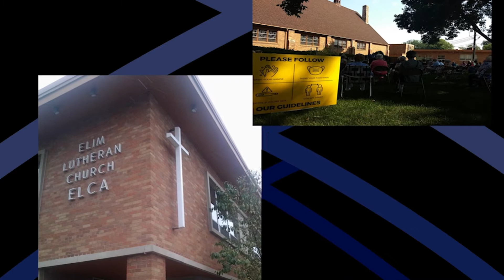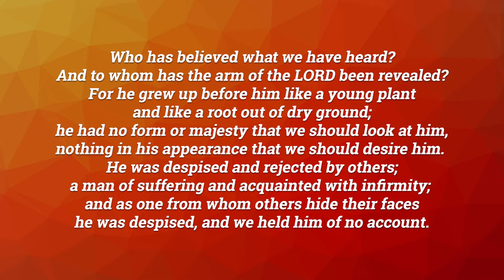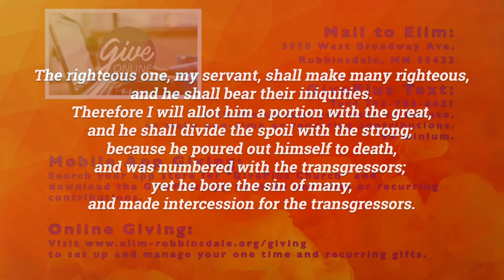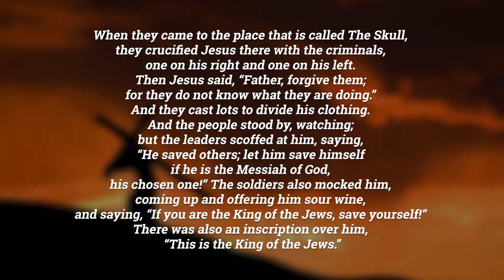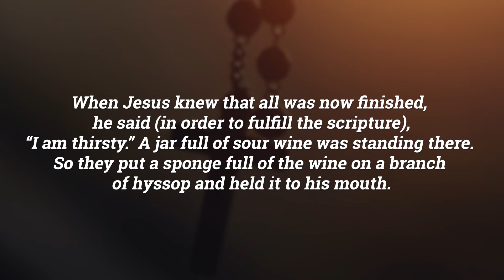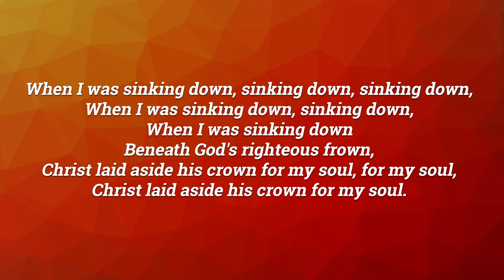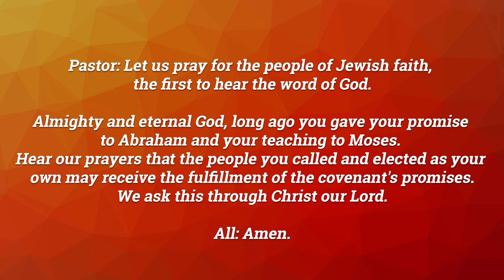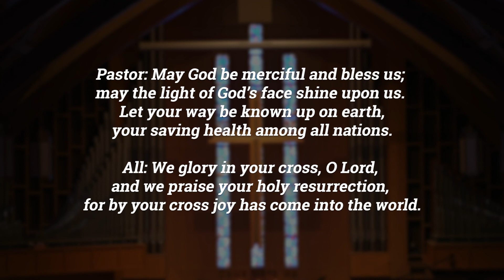Virtual Worship Service, Good Friday, 2022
In today's Good Friday service we follow the events leading up to Jesus giving his spirit to God on the cross.